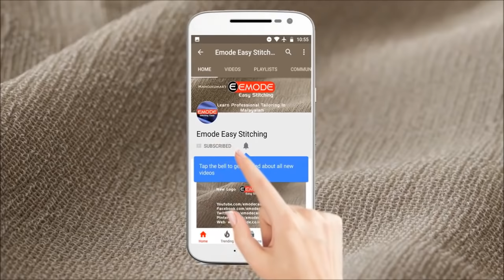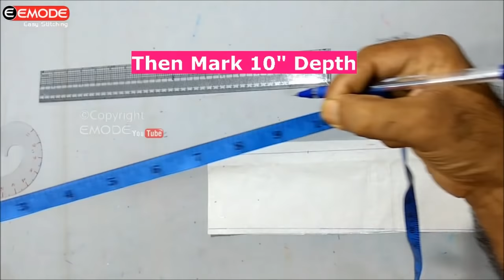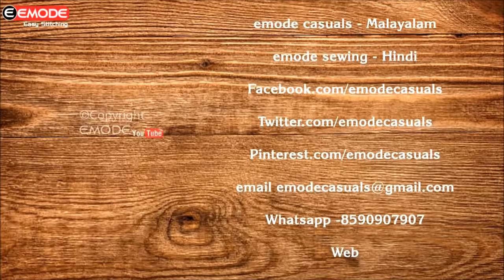V-collar neck kurti stitching malayalam EMODE Malayalam Stitching